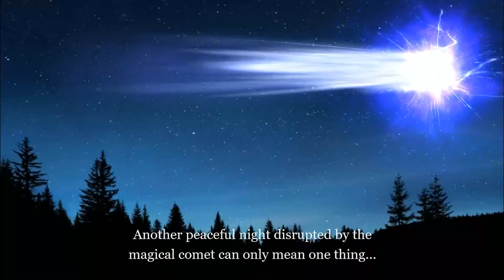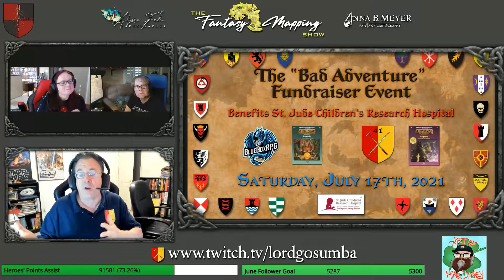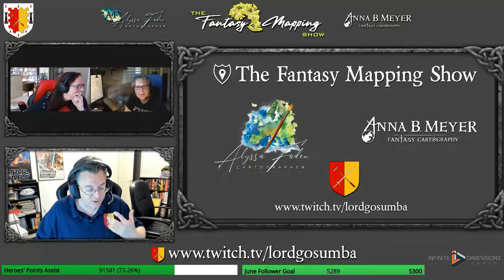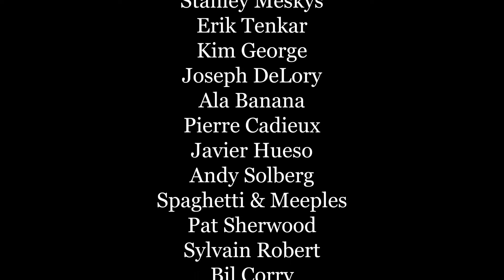Fantasy Mapping Show | Episode 1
Our premiere episode! A huge, HUGE thank you to everyone that made this happen, I had an absolute blast. Come on in and listen to us geek out over maps, with me Alyssa Faden and my amazing co-hosts, Anna Meyer and Lord Gosumba.